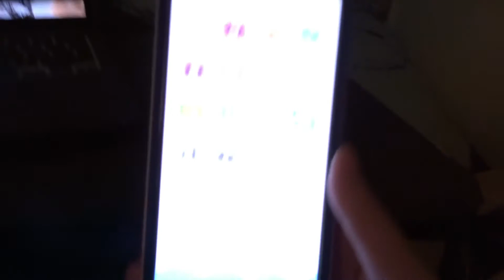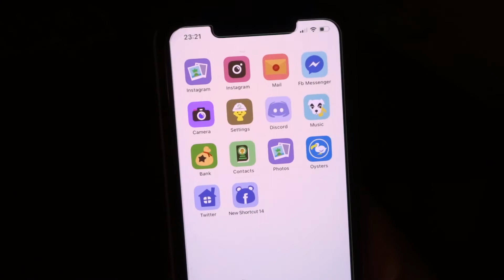Making a big decision & Seeing friends // Weekly Vlog 016 // Misstezzax 2020